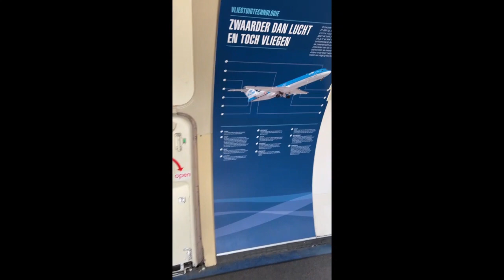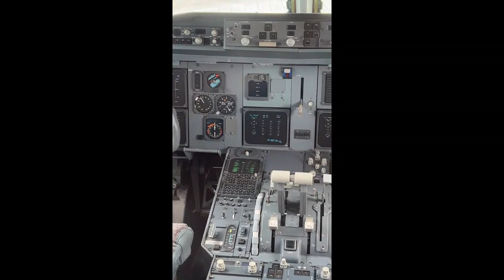Tour round a KLM Fokker 100 plane on display at Amsterdam Schiphol Airport Panorama Terrace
On the Panorama Terrace at Amsterdam Schiphol Airport there is a KLM Fokker 100 plane on permanent display which you can go onboard.  The plane is located in the Panorama Terrace which is landside (you don't need to pass through security to visit this area) and is free to visit. There is also a good view of the planes too from the Panorama Terrace - just follow the signs in the terminal building.